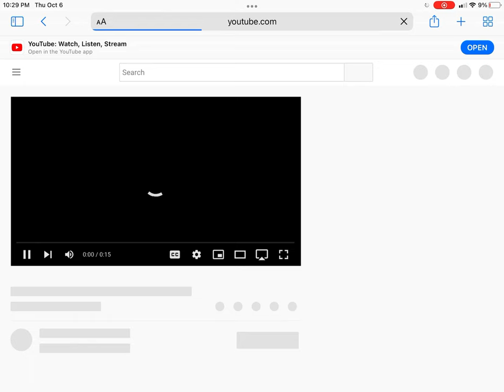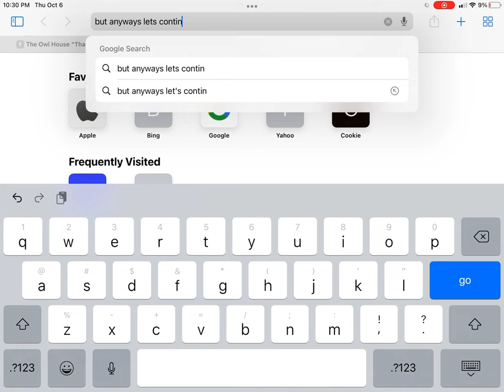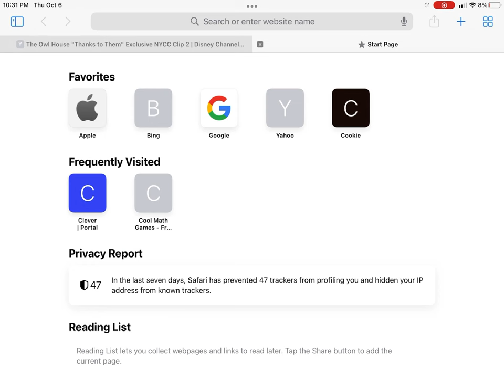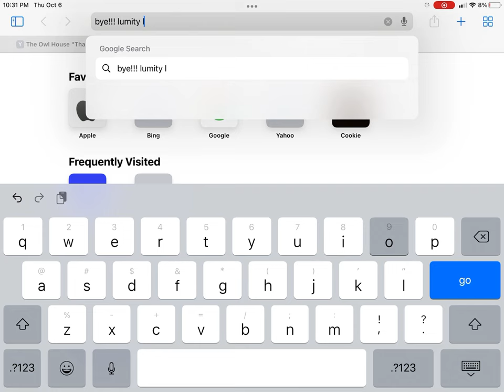The owl house season 3 trailer kinda(Warning! It has spoilers!!)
This video has spoilers of the owl house season 3, the Released date is October 15th be ready to continue the journey:)￼